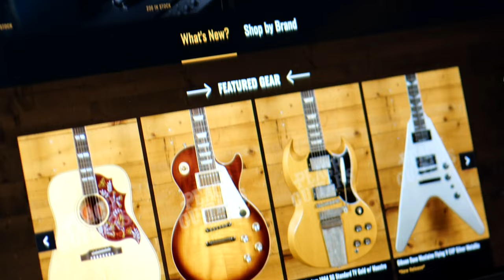No Talking...Just Tones | Kramer Baretta Custom Graphics "White Lotus" White Lotus Candy Blue